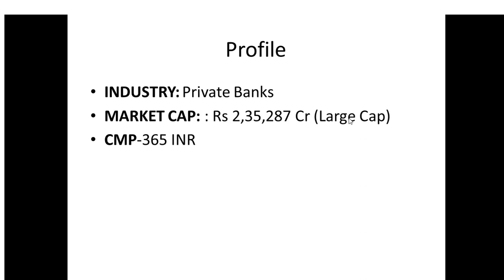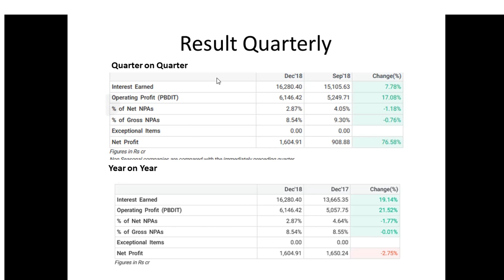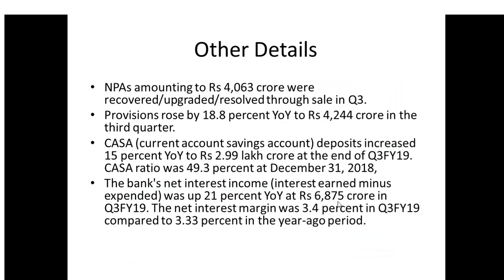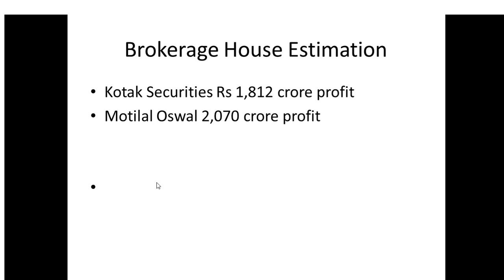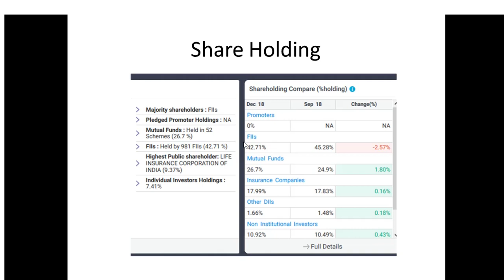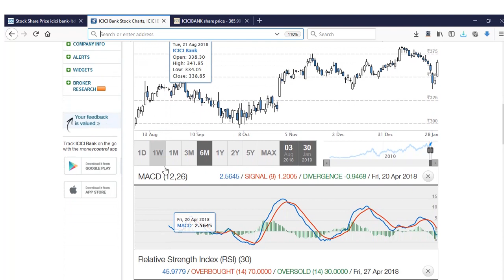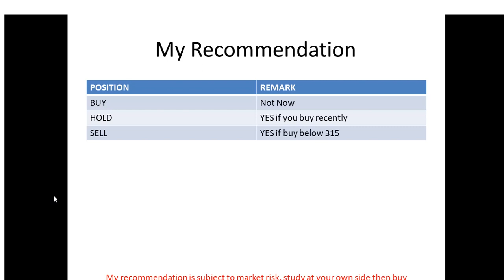ICICI share or stock q3 result analysis